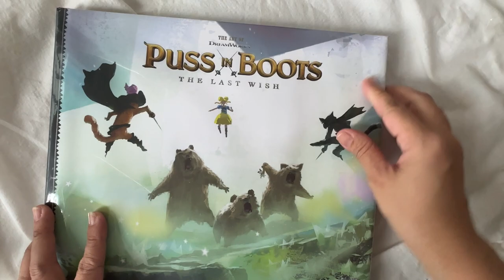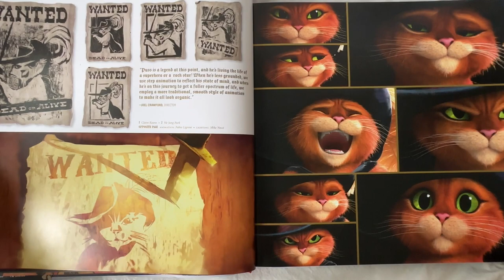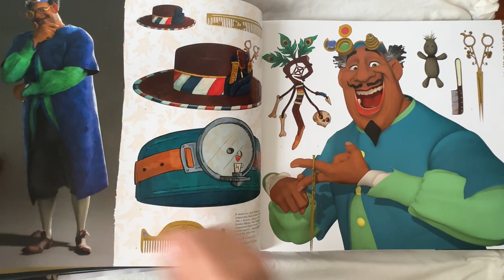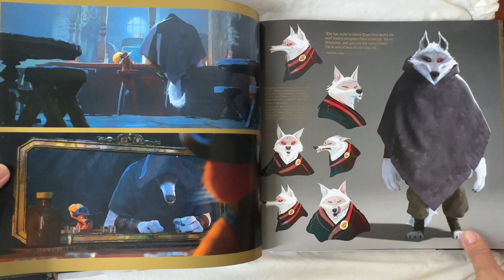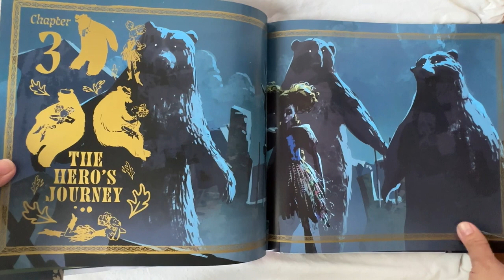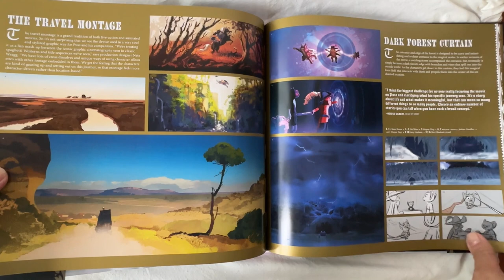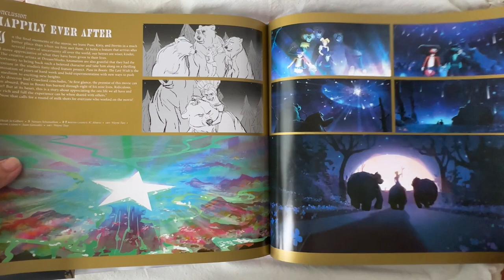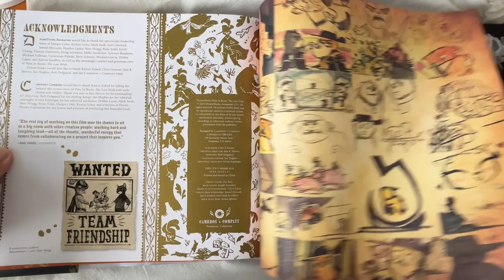Unboxing The Art Of Dreamworks | Puss In Boots (The Last Wish) 2023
The Art Of Dreamworks | Puss In Boots ( The Last Wish) Is the Latest addition I got from Amazon.

This is an art book collection that fans/collectors who love Pusss in Boots movie can't missed!
This book give an insight of the whole production
of how this movie was made, from raw ideas till the final production presented to us as a movie package.